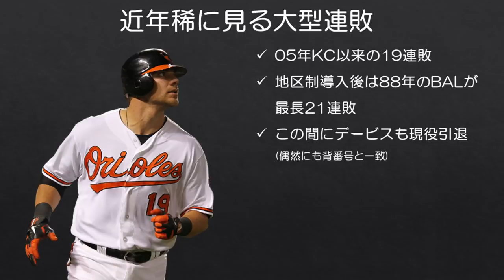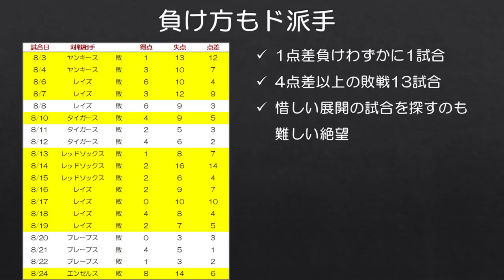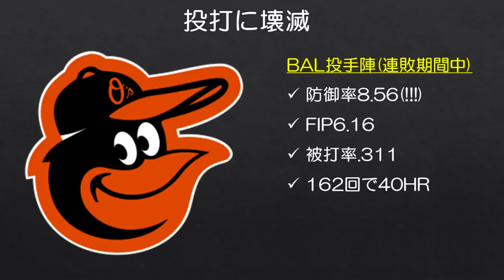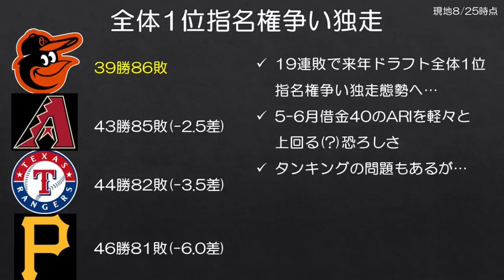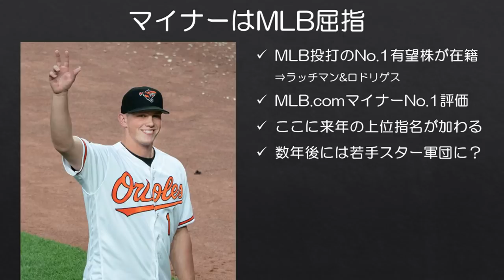【MLB】丸3週間勝てなかったオリオールズ19連敗脱出！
密かに8/2を最後に勝ち星から見放されていたボルティモア・オリオールズ。気が付いたら連敗は19にまで伸び、そして20戦目の相手は後半戦絶好調の大谷翔平選手ということで20連敗待ったなしかと思われましたが、オリオールズ打線が意地を見せ、鮮やかな逆転勝利でついに長い連敗に終止符を打ちました。

■3週間のうちに起きた出来事
【MLB】元HR王クリス・デービス、突然の現役引退

■サムネ背景
Keith Allison